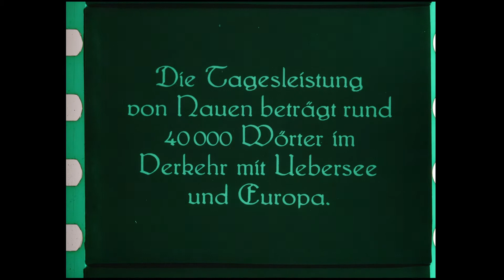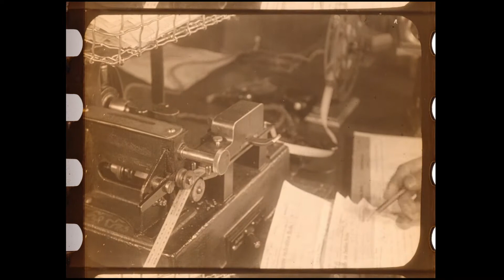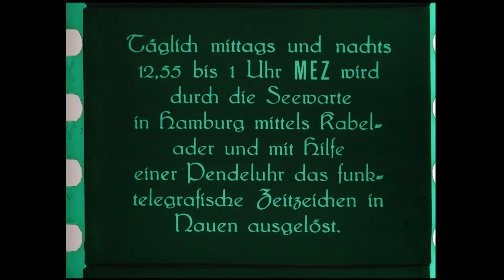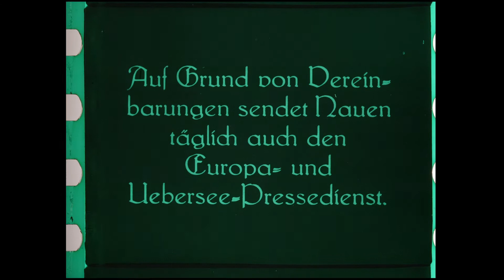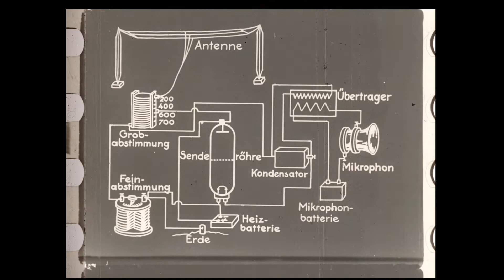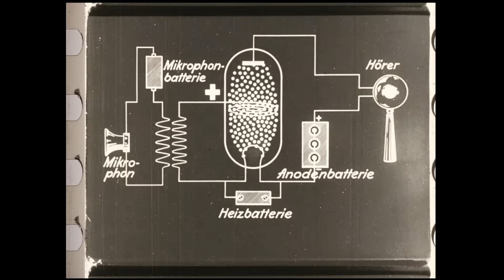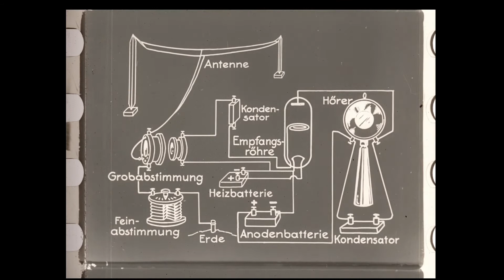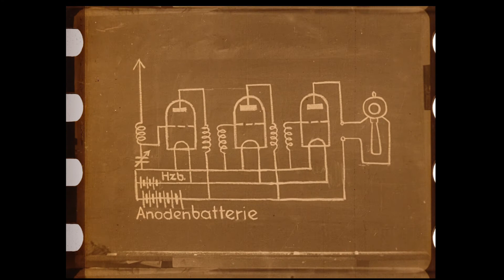Lehrfilm über Funktelegraphie A1918 // 35mm Nitro // aus dem Fundus von Antonis Karger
Urheber: unbekannt
Format: 35mm, Original Positiv, Nitrofilm
Colorierung: Viragiert, getont

Fundus: Antonis Karger
Archiv Depot: Heidi Fial Private Film Archive